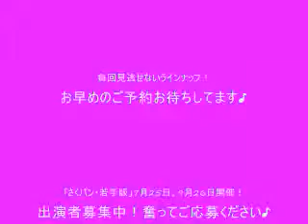Pantomime lesson "a baloon"(Japanese)シスターひろみのミニレクチャー 「風船」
「さくっとパントマイム♪」

【あなたが注目されるためのパントマイムを学びませんか？】
楽しく学べてある芸までたったの２時間で覚えられ
あなたが注目され、人気者になれる方法がここにあります。
【演技をレベルアップしたい方へ】
演出家にもう「動きが変だ」とは言わせません！

体の動きで人物や感情表現をする
演技のコツを知りたい方はこちらです

【一芸獲得で円滑コミュニケーション ♪】
一芸は良いコミュニケーションを築くのに
最高です！道具いらず準備無しできる
パントマイムはとても便利です♪

そんなパントマイムについて
興味あるかたはこちらにご登録
ください

【原因は姿勢にあった！「デスクワークのつら～い肩こり」を悪化させちゃう姿勢とは？】

長時間のデスクワークしていて
肩がずきずきくる・・・

あなたはもしかすると隠れネコ背
になっているかもしれません！

そのままではいくら整体院にいっても
肩こりは再発するのですが、自宅で
誰にでも簡単にできる対策のビデオを
登録者にプレゼントしています